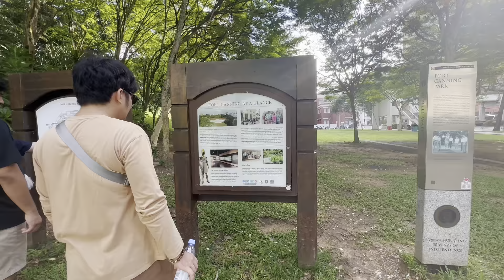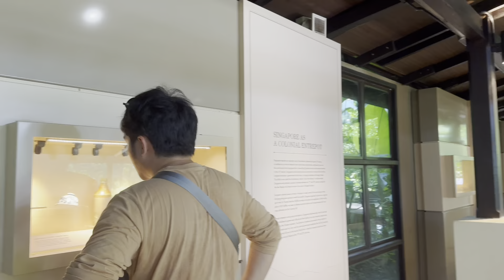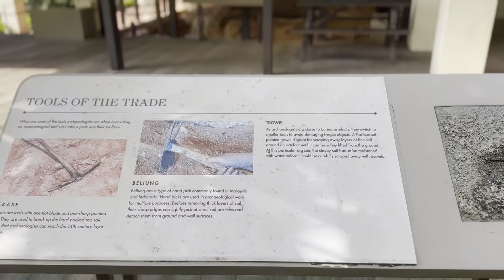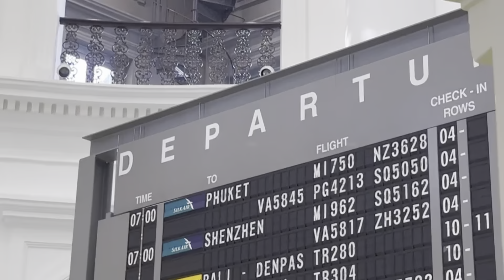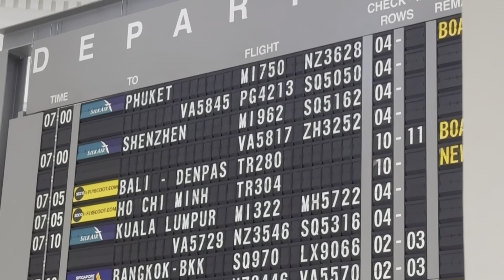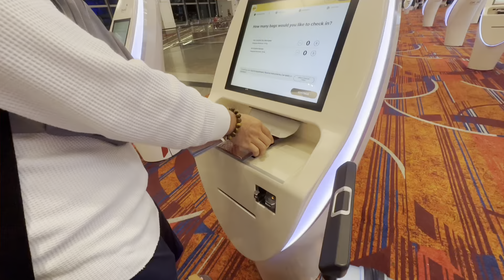SINGAPORE DAY 3